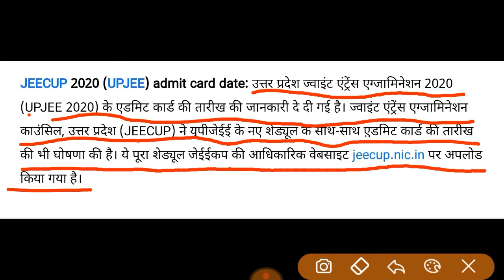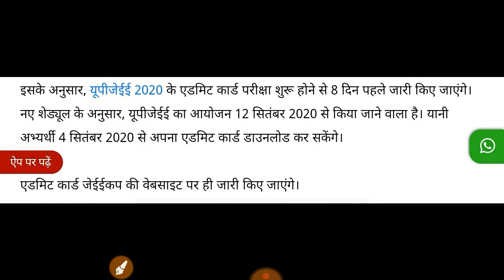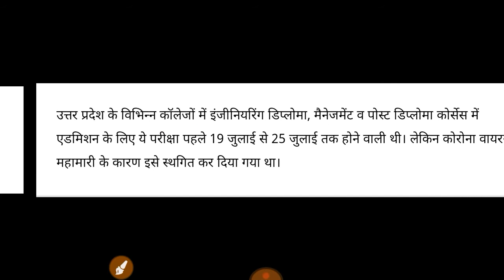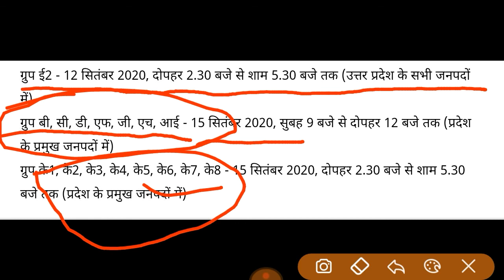JEECUP ADMIT CARD KAB AAYEGA/POLYTECHNIC ENTRANCE EXAM ADMIT CARD/BTEUP ADMIT CARD/UPBTE ADMIT CARD🔜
➡Polytechnic 3rd semester electrical engineering/Polytechnic 3rd sem electrical engineering syllabus🔜

➡POLYTECHNIC 3RD SEM SYLLABUS MECHANICAL/MECHANICAL DIPLOMA 3RD SEMESTER SYLLABUS/MECHANICAL 3RD SEM🔜

➡POLYTECHNIC 3RD SEMESTER में कौन-कौन से SUBJECT पढ़ने है/DIPLOMA 3RD SEMESTER SUBJECTS/BTEUP 3RD SEMESTER

🔴POLYTECHNIC STUDY ZONE WHATSAPP GROUP LINK➡️